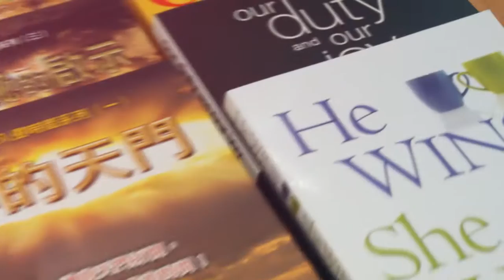2015 Resource Centre Sale